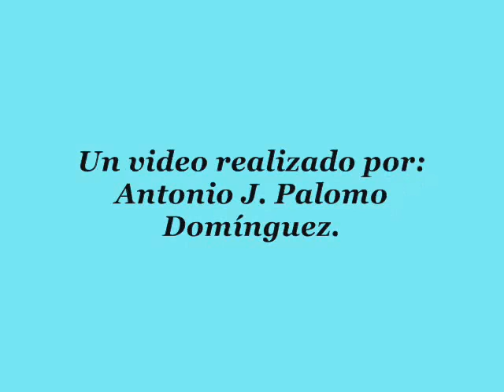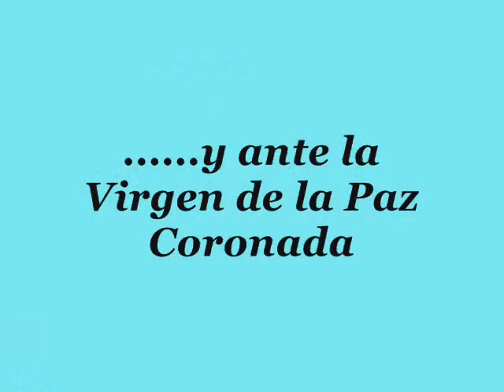ROSARIO AURORA VIRGEN DE LOS REMEDIOS, ANTEQUERA 2008, 1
ANTONIO J. PALOMO